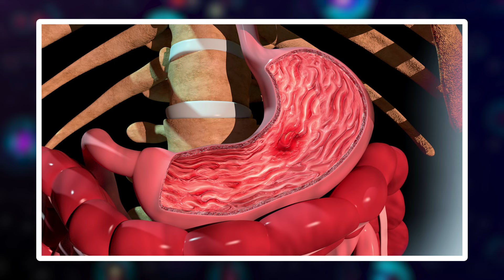Pare de tomar água com bicarbonato! (Nem para gastrite nem para alcalinizar o corpo!)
Muitas pessoas tomam água com Bicarbonato para melhorar da Gastrite ou para "alcalinizar o corpo". Infelizmente isso é mais prejudicial do que saudável para o seu corpo!